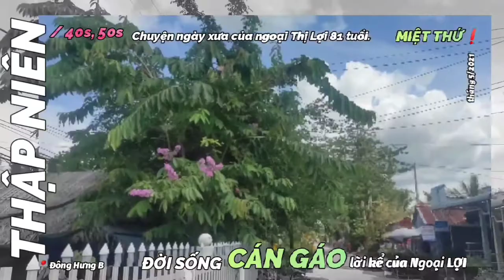👉 Những câu chuyện nhỏ về CÁNGÁO thập niên 40s, 50s qua lời kể của ngoại LỢI | ❛CHUYỆNXƯANAYKỂ❜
👉 MIỆTTHỨ ❛CHUYỆN XƯA NAY KỂ❜❗
NHỮNG CÂU CHUYỆN NHỎ về
                      của thập niên 40s, 50s‼️
                 ➸ Qua lời kể của ngoại Nguyễn Thị Lợi
- ➑➊ tuổi ở📍 Xã

❝ Về Miệt Thứ, qua khỏi
        đi tiếp 10km tới Cán Gáo. Vùng này có
kênhCánGáo nên tên ấp cũng là Cán Gáo,
thuộc xãĐôngHưngB, huyệnAnMinh.

        Hồi xưa đất này có một cái lung (bàu) rất lớn,
được hình thành bởi dòng chảy
từ hướng CàMau vô, chạy lòng vòng thành
những conrạch ngoằn ngoèo ôm lấy
ở giữa có hình dáng như cái gáodừa.
        Sau đó người dân đào một con kênh từ
trong rừng đâm thẳng qua cái lung, giống
        như cái cán xuyên qua gáo dừa,
        tên gọi Cán Gáo phát sinh từ đó.

Và hôm nay, Miệt Thứ - Thứ11 ghé thăm
        ngoại Nguyễn Thị Lợi - ➑➊ tuổi ở📍Xã Đông
        Hưng B và nghe những câu chuyện thật
        của gia đình ngoại ở Cán Gáo những năm
        của thập niên 1940 và 1950 thế kỷ trước.❞

                    📽️ AkiQuang

         Cùng xem 📺 thú vị này các bạn nhé❗